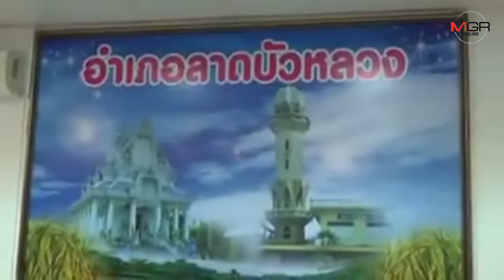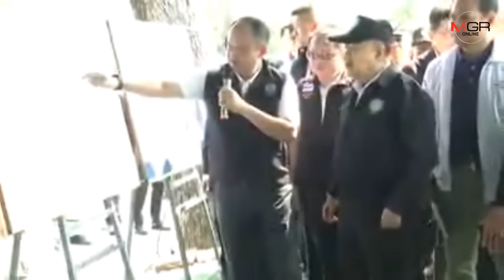“ประวิตร” ลงพื้นที่อยุธยา แก้ปัญหาคุณภาพน้ำในแม่น้ำเจ้าพระยาตอนล่าง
31/01/2020 “ประวิตร” ลงพื้นที่อยุธยา แก้ปัญหาคุณภาพน้ำในแม่น้ำเจ้าพระยาตอนล่าง

พระนครศรีอยุธยา - “ประวิตร” ลงพื้นที่อยุธยา ติดตามผลการเพิ่มประสิทธิภาพการบริหารจัดการน้ำ เพื่อแก้ปัญหาค่าความเค็มในแม่น้ำเจ้าพระยาตอนล่าง